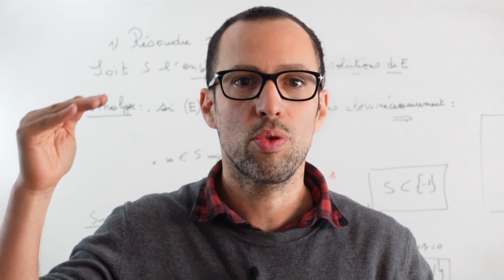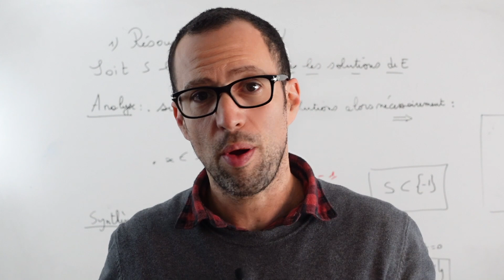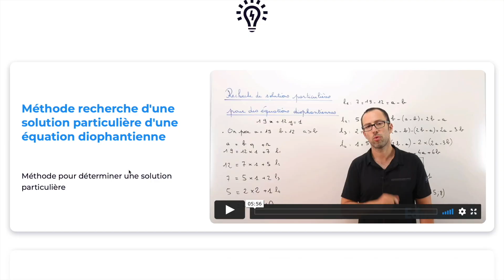Redoubler en prépa ? Pourquoi faire ?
En prépa maths sup maths Spé, il est possible de redoubler ? Mais pourquoi ?
Certains chapitres sont difficiles et méritent d' être travaillés en deuxième lecture. Notamment, le calcul différentiel, la topologie. Certains problèmes demandent davantage de recul et pour cela, il faut faire une deuxième année.